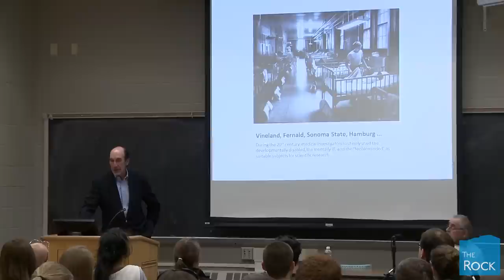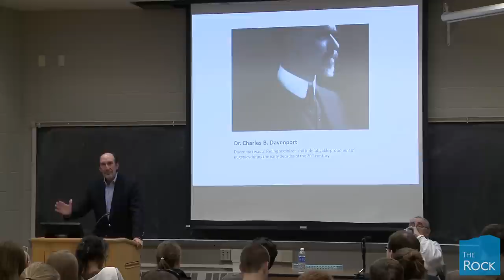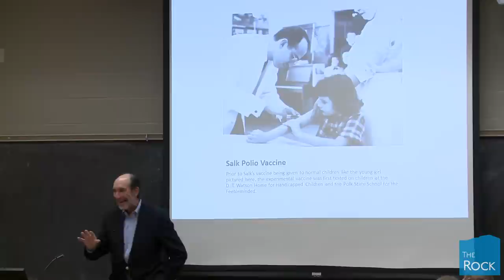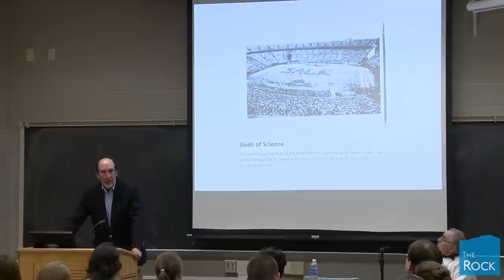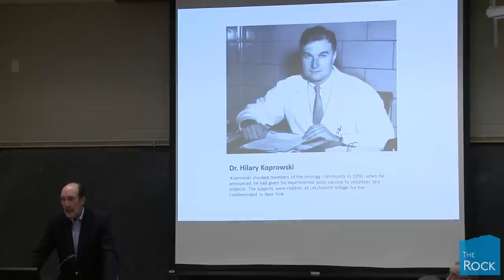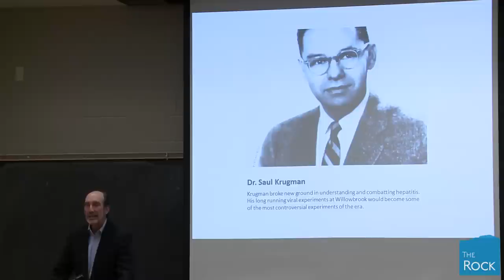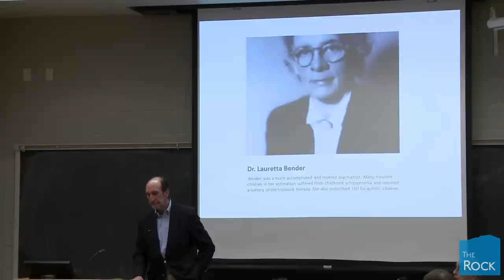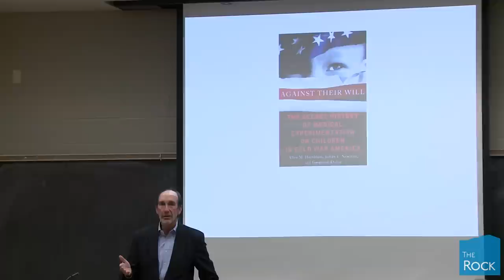Institutionalized Children - The Medical Community's Guinea Pigs of Choice during the 20th Century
This is part of the Rock Ethics Institute's Research Ethics Lecture Series.

Though often cited as our most precious resource and dearest commodity, children -- particularly those institutionalized in orphanages, mental asylums, and warehouses for the "feebleminded" -- were often sought out by physicians and medical researchers as test subjects for experimentation. Even a cursory examination of 20th century medical research will illuminate numerous examples of children -- some only days old -- being incorporated in a wide range of medical research. Many prominent investigators in search of practical treatments and vaccines, exploring the impact of radiation and psychotropic drugs, or new surgical procedures like lobotomy, routinely found their way to poorly funded and under-staffed state institutions housing the nation's most vulnerable citizens.